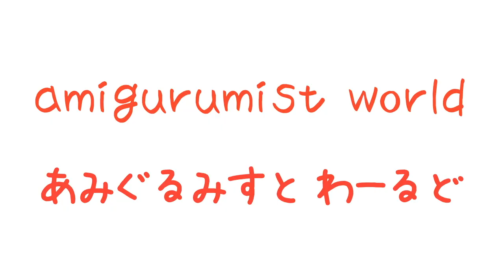「トラくん」ミシン糸のミニチュアあみぐるみ No.077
今回ご紹介するミシン糸のあみぐるみは「トラくん」！
トラといえば、かっこいいしま模様！
あみぐるみの題材としては、なかなかいいと思います！

☆☆☆ 再生リスト ☆☆☆